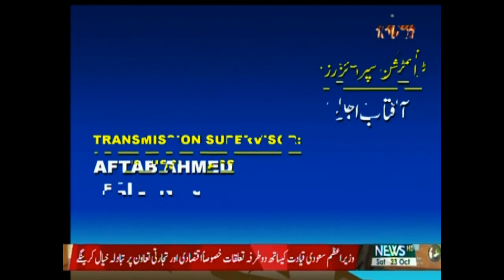Today With The PTI - MNA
Water scarcity generally in Balochistan and specifically in Quetta is caused by the poor management of available water resources and the absence of projects storing rainwater. Other causes include overuse of water, population growth, decreased rainfall, pollution and increased consumption of water.

Episode 23 October 2021

_learn A New Life Changing Skill From My Chanal: @currentaffairswithahmed4144